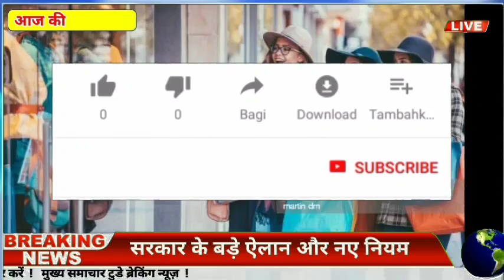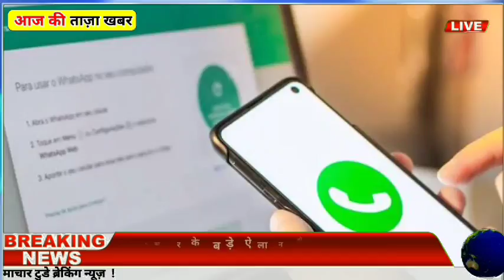4 जनवरी 2022, आज के मुख्य समाचार, Dls_News, PM Modi, Top20 india news Today_breaking_news। We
देश का सबसे तेज़ी से उभरता हुआ न्यूज़ यूट्यूब चैनल है जहाँ आप देश, विदेश, विशेष खबर, राज्य, मनोरंजन, अध्यातम, खेल, व्यापार, शिक्षा, साहित्य, स्वास्थ्य, टेक्नोलौजी सहित तमाम तरह कि खबरें सबसे पहले देख सकते है । आज का न्यूज़ विडियो देखने के लिए यूट्यूब पर टाइप करे | modi news को अपने फोन पर एक सेकंड में देखें देश और दुनिया की सभी ताज़ा खबरें ।

breaking news is so fast growing news youtube channel where you can watch and read all the breaking news headlines such as national, international, sports, special news, business, education Literature, health, technology, government and public sector related latest news updates. Just type modinews on YouTube to watch news on mobile.

स्वागत है आप सभी का हमारे चैनल breaking news में, यहाँ पर आपको काम की खबरें, trending news, modi yojna, latest news, tech news, facts, bollywood news, राजनीति की हलचल और भी बहुत सारी जानकारियां दी जाती हैं